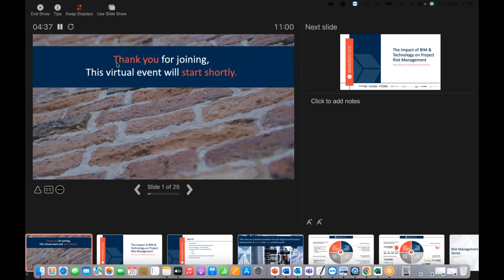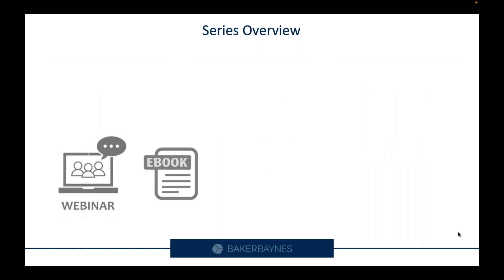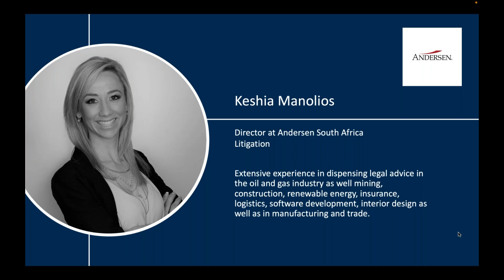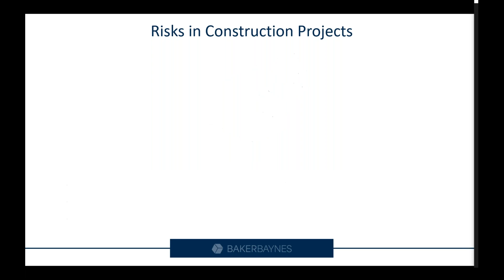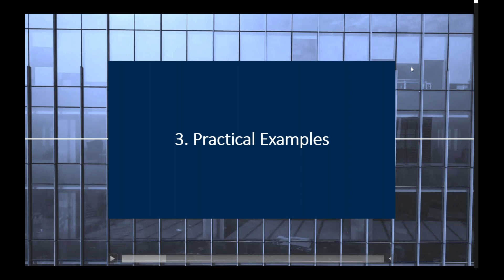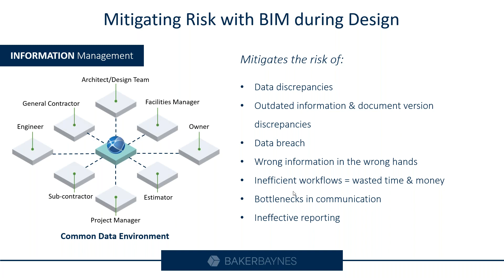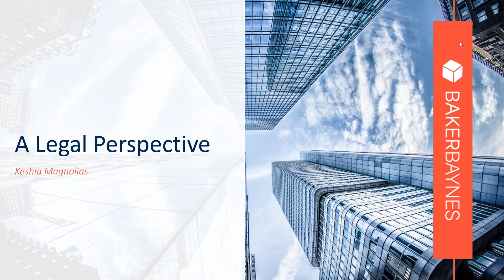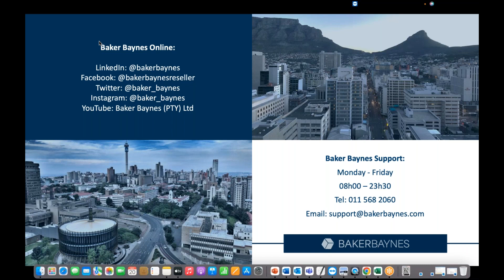How to Manage Data Security in a BIM Environment | Episode 3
MISSED IT? WATCH IT ON REPLAY
Access a Whitepaper on Security for Autodesk Construction Cloud by completing this quick survey

In the legal segment of this webinar series, Keshia Manolios - Director in the Dispute Resolution practice - and Marco Schepers - Director in the Commercial practice - at Andersen in South Africa discuss data security and privacy compliance related to BIM technology.

From site security and supply chains to the growing use of BIM, construction companies, contractors and all other role players in the BIM environment are holding and sharing more information than ever. Naturally with this comes growing awareness around data management and security, specifically in light of POPIA and cyber-security threats.

This session will focus on the importance of data security and privacy for organisations using BIM technology and strategies to help you to protect your BIM digital assets from the risk of misuse, loss, unintentional disclosure, or theft of information.

EVENT AGENDA
Open & Welcome
Introduction to the BIM Risk Management Series
How to Manage Data Security in a BIM Environment
BIM & Data Security Survey
Questions & Answer Session

SPEAKER HIGHLIGHTS

Marco Schepers
Director - Corporate, Mergers & Acquisitions

Marco specialises in Corporate and Commercial Law, Mergers and Acquisitions and Regulatory Compliance. His experience includes advising clients on private equity transactions, corporate restructuring, corporate governance, commercial advice and litigation, as well as regulatory affairs with a focus on data protection and privacy (including the Protection of Personal Information Act and the General Data Protection Regulation).

Keshia Manolios
Director - Commercial Litigation

Keshia specialises in Commercial Litigation, Dispute Resolution and Business Restructuring & Insolvency. Keshia has extensive experience in dispensing legal advice in the oil and gas industry and various other industries including mining, construction, renewable energy, insurance, logistics, software development, interior design as well as in manufacturing and trade.